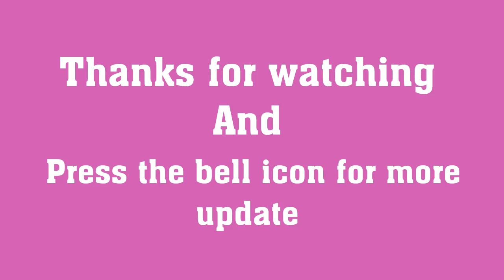পরিচালক কে বিয়ে করলেন জনপ্রিয় টিভি অভিনেত্রী ! | Atress Tanushree Bhattacharya Wedding Reception